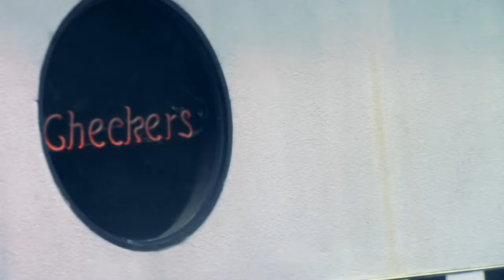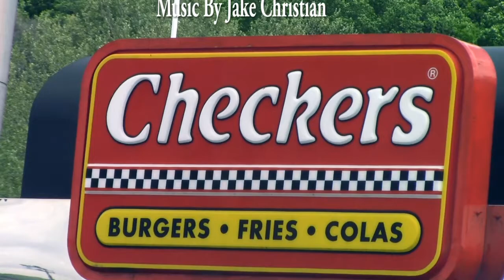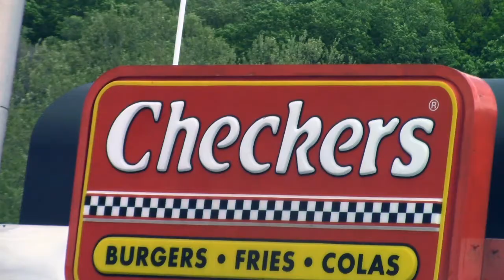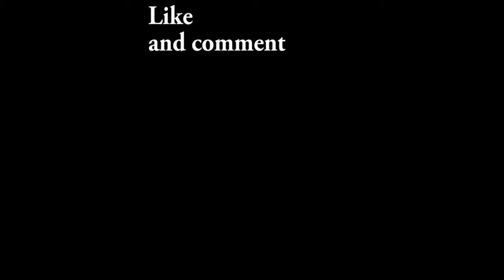Checkers food review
This was the coldest food review we ever did but good food review
THR33 MUSK3T33RS
Follow us;
The Mitchell Family 101
Enjoy the videos share it all with friends, family, and the world on YouTube